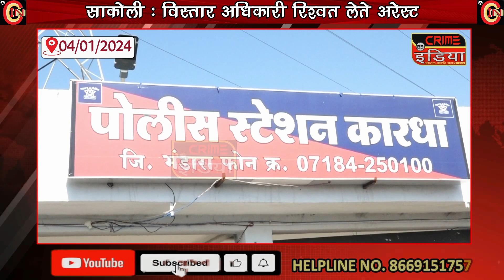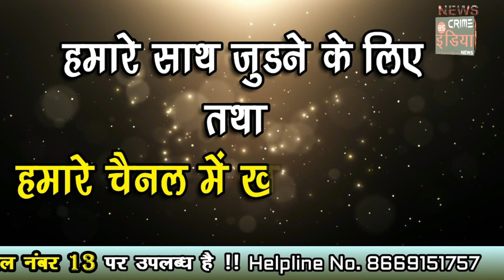ग्रामसभा में हंगामा मचाकर कंप्यूटर ले भागा शराबी !!